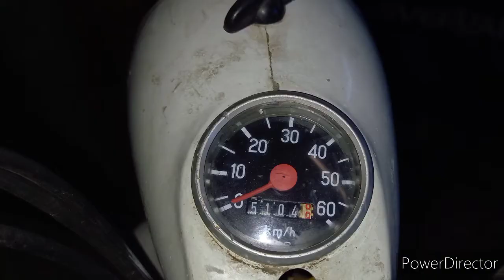puch ms 50 bj 1954 restaurationsobjekt kurze Vorschau mopeten schmiddi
mopeten_schmiddi